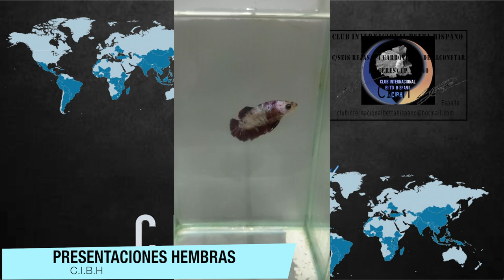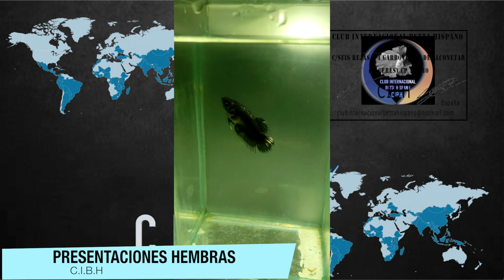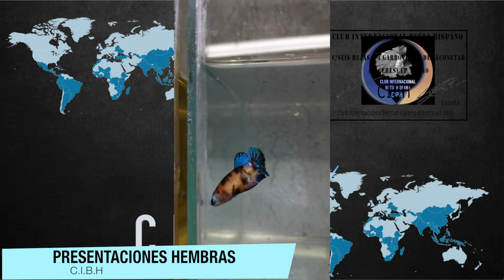PRESENTACIONES HEMBRAS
C.I.B.H